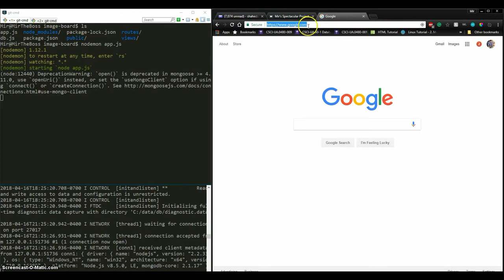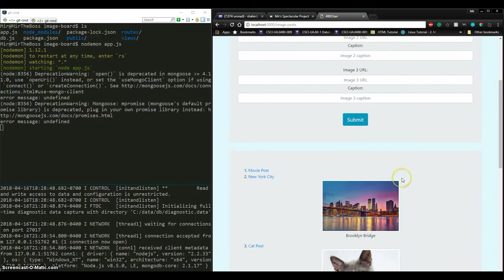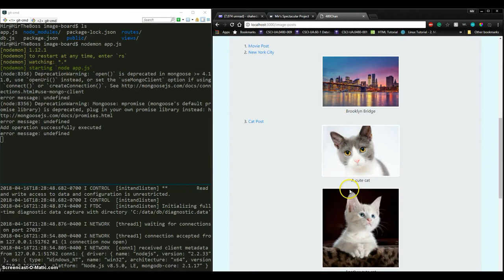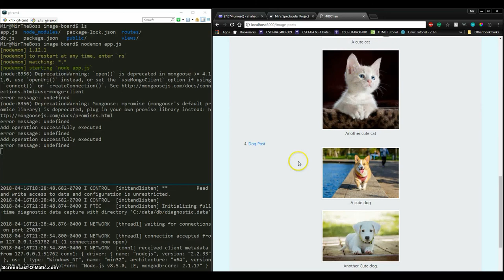Image Posting Board App with Node, Express, MongoDB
An express application that creates an image board where user can load pictures by providing image url, create albums, and can performs various actions on a specific album such as adding more image(s) or deleting picture(s)